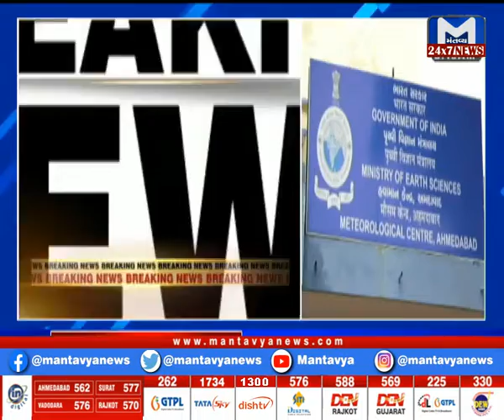આગામી 3 દિવસ માવઠુ થવાની સંભાવના | Mantavya News